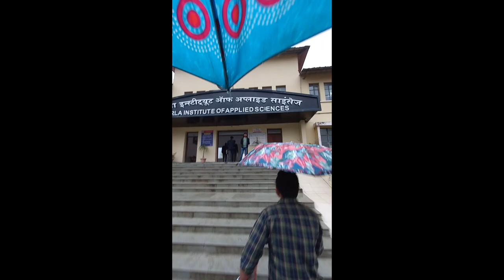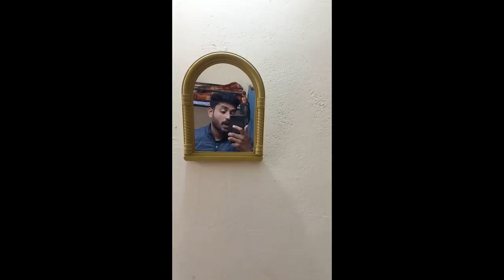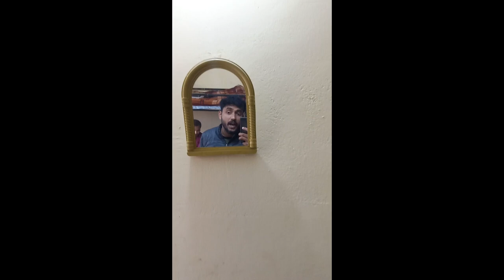College Birla, Bhimtal 🙂 वीLog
Welcome to my traveling vlog, where I'll be taking you on an adventure around the world and making a fool of myself along the way! I'll be attempting to communicate with locals in languages I don't speak, getting lost in foreign cities, and trying strange foods that I may regret later. But hey, it's all part of the fun, right? I'll also be sharing some tips and tricks for budget travel, so you can save money while still having a blast.
📢Dekh lo Video agar free ho toh nahi toh baad mai dekh lena!
Itna kuch dekh he chuke ho tho Instagram bhi dekh he lo - nitin_yn

College life
Bhimtal
Birla Institute of Applied Sciences
Engineering
BTech
CSE
Hostle Life
Explore
Bhimtal
Bhimtal Lake